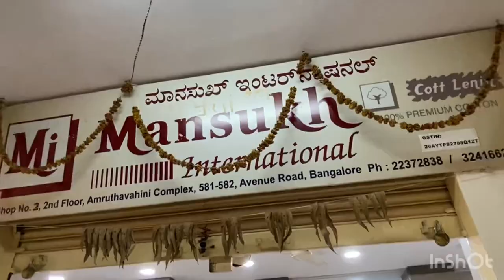Sale - Rs.215/- Only | Western Collection| Chickpet Bangalore | No Online | Instore Shopping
Sri Mansukh International
#2 2nd Floor, Amruthavahini Complex
Opp Kotak Mahindra Bank
581-582 Avenue road Bangalore- 560002